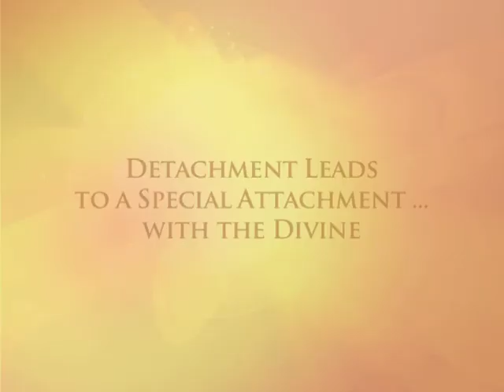Detachment Leads to a Special Attachment ... with the Divine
This video vignette Paramahamsa Prajnanananda talks about the natural attachments we face in life and what it means to have a higher purpose. Should we be concerned that a seeker who is trying to rise above these attachments as going against nature? With a play of words, Paramahamsaji says the seeker is simply trying to be super natural and is trying to find an attachment with the divine. Watch the video to learn about Prajnananandaji's teaching on worldly attachment and divine attachment.  Taking on the role of a seeker, Paramahamsaji ends the video with a sincere prayer to the divine.

Paramahamsa Prajnananandaji is a revered Kriya Yoga master who travels world over teaching Kriya Yoga and how to practice spirituality in daily lives. He is the current Guru in a long and unbroken lineage of Masters starting with Babaji Maharaj and including such spiritual giants as Yogiraj Shri Shyamacharan Lahiri Mahashaya, Swami Shriyukteshwar Giri, Shri Bhupendranath Sanyal Mahashaya, Paramahamsa Yogananda the author of Autobiography of a Yogi, Swami Satyananda Giri, and Paramahamsa Hariharananda. to learn more about the Guru and his lineage, and also about his mission.